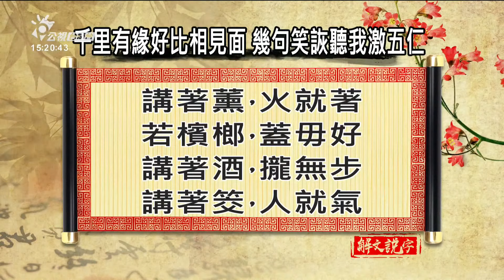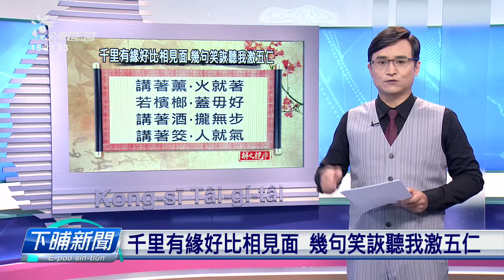【下晡新聞精選】20191127 解文說字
台灣話藝術媠閣好
國禎解釋兩句仔予你參考

逐工一句： 09:56 / 12:55 / 15:56 / 19:56 / 23:56
亂世豪門：拜一至拜五 10:00
俗女養成記：　拜六 21:00＋22:00 / 隔週 14:00+15:00 (重播)
四節新聞 ：　逐工（每天）09:00 / 12:00 / 15:00（拜一至拜五） / 19:00